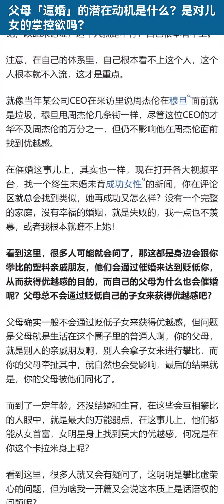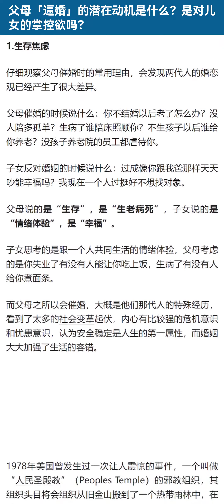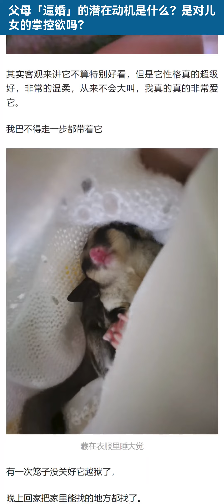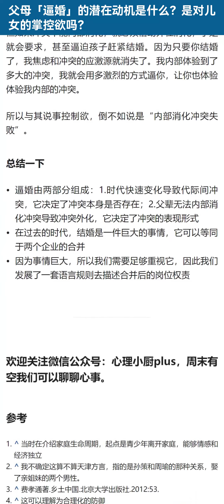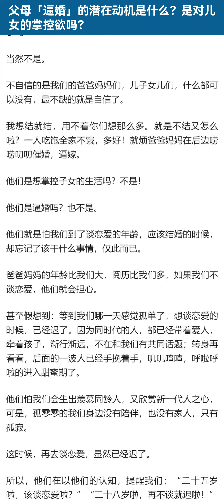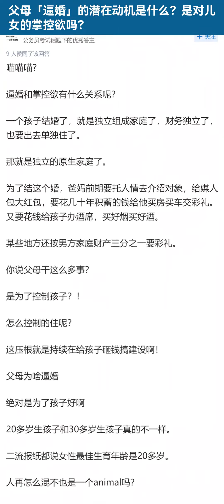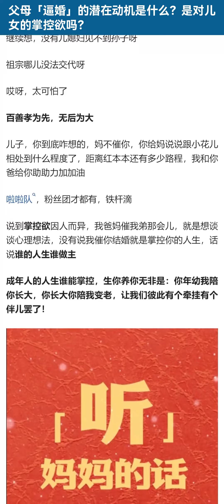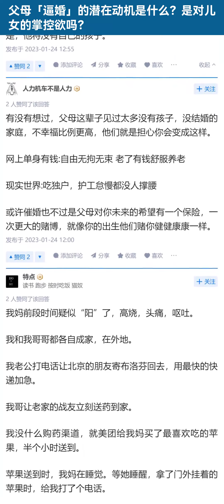父母「逼婚」的潜在动机是什么？是对儿女的掌控欲吗？